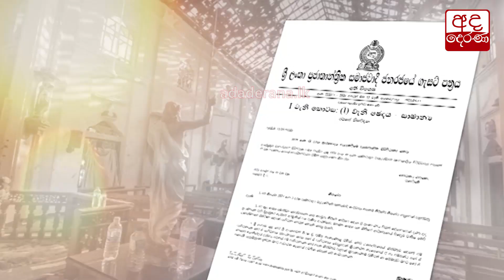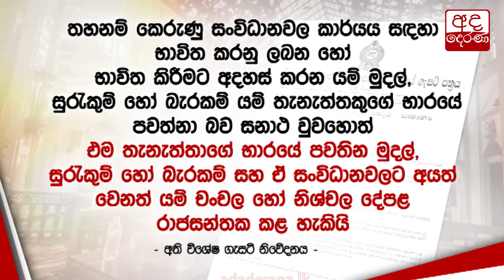තහනම් කළ ඉස්ලාමීය සංවිධාන...